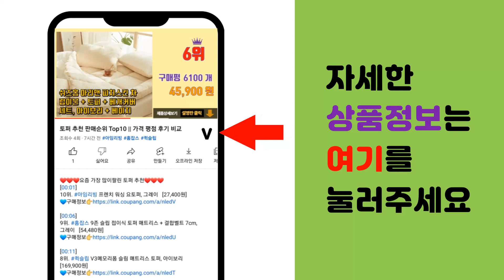불스원샷 추천 판매순위 Top10 || 가격 평점 후기 비교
❤️❤️❤️요즘 가장 많이팔린 불스원샷 추천❤️❤️❤️

[00:01]
10위. #1+1 불스원샷 플래티넘 불소원샷 불스원 휘발유 500ml 4in1   [29,820원]

[00:06]
9위. 불스원 불스원샷 70000 연료첨가제 가솔린, 2개입 [27,140원]

[00:11]
8위. 불스원 불스원샷 7만키로 엔진세정제 경유용 500ml, 2개, 디젤/경유 [27,510원]

[00:16]
7위. 불스원 불스원샷 트럭 버스 대용량 1000ml 2개 연료첨가제, 1개, 불스원샷 디젤 [33,600원]

[00:21]
6위. 불스원샷 스탠다드 엔진첨가제 휘발유 360ml, 4개, 가솔린/휘발유 [32,500원]

[00:26]
5위. 불스원 불스원샷 스탠다드 연료첨가제 가솔린 500ml, 2개 [19,290원]

[00:31]
4위. 불스원 불스원샷 7만키로 연료첨가제 490ml, 2개, 디젤/경유 [33,460원]

[00:36]
3위. 불스원샷 대용량 트럭 버스 경유용 1L 총 6개 (4+2) 수분제거 출력복원 시동성향상 연 [72,590원]

[00:41]
2위. 불스원 불스원샷 New Car 연료첨가제 경유/휘발유 500ml, 1개, 가솔린/휘발유 [11,500원]

[00:46]
1위. 불스원 불스원샷 7만키로 연료첨가제 490ml, 2개, 가솔린/휘발유 [31,000원]